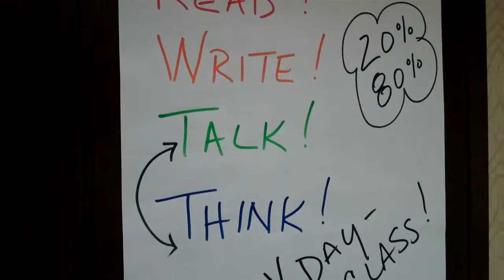Video Interviews at NCNSP's New Teacher Institute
Brief interviews with new NCNSP teachers at the New Teacher Institute on Oct. 1, 2010. Teachers featured include Courtney Mickel, City of Medicine Academy (Durham); Grey Sweeney, Robeson Early College; Takiyah Myers, J.D. Clement Early College (Durham); and Wendy Drake, Bertie Early College.